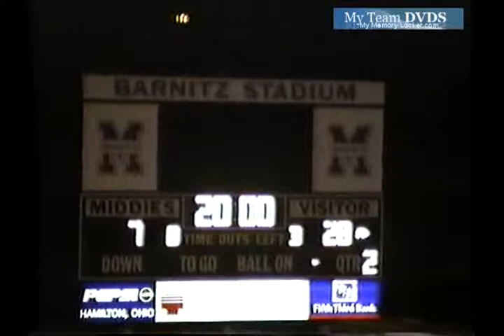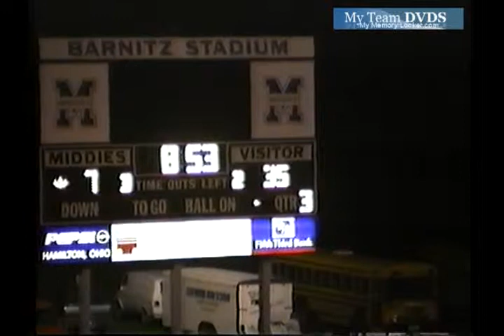V33 Oh Edgewood 48 Fenwick 21 1998 Fb 01